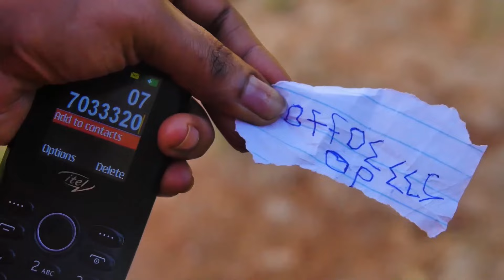🔴Wuuno Nyazaala asoberedde mutabani we!! - Okuswaala // Baguma Episode 52.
Baguma episode 52 is now available

Very soon something new is cooming up on our channel.